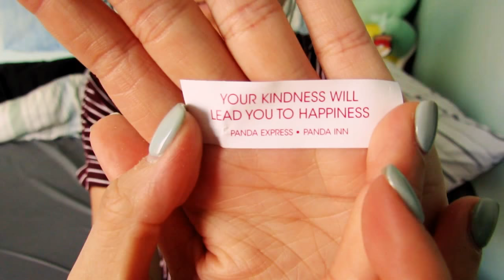ASMR Chew View | No Whisper - Panda Express | Beef and Broccoli, Orange Chicken, Chow Mein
I accidentally deleted the 6th meal video of my Freshly subscription while trying to free up room on my memory card to film another eating video.. So to make up for it, here's a lengthy Panda Express video for you guys. I will also be uploading 6 more meals for next week's Freshly subscription so do not fret! There is more to come. :)

Autonomous sensory meridian response (ASMR) is a tingly experience characterized by a static-like or tingling sensation on the skin that typically begins on the scalp and moves down the back of the neck and upper spine, precipitating relaxation.